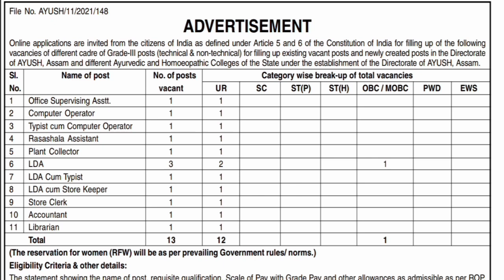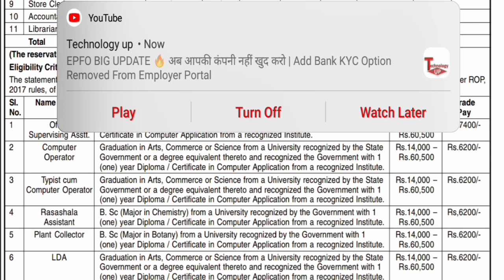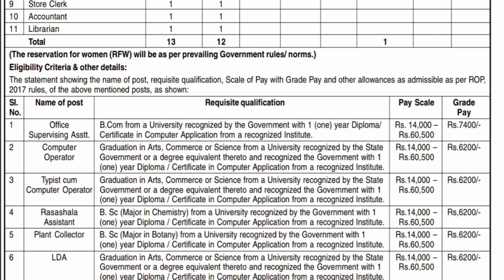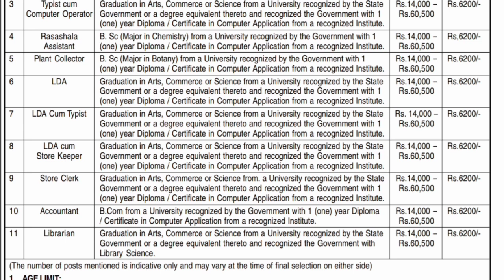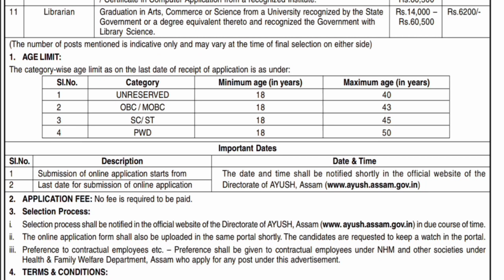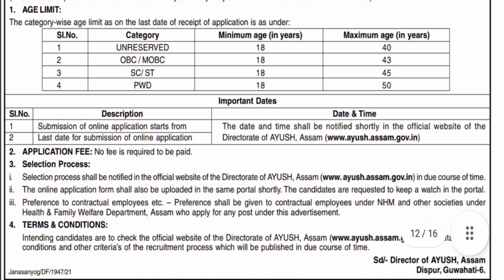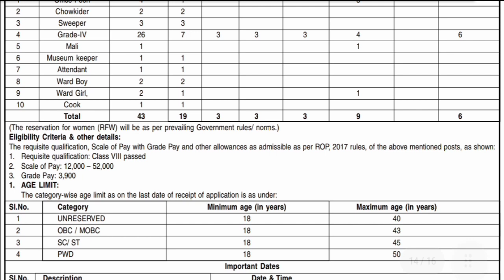Directorate of Ayush Assam recruitment 2021 || Assam Health Department recruitment 2021 || Assamjobs